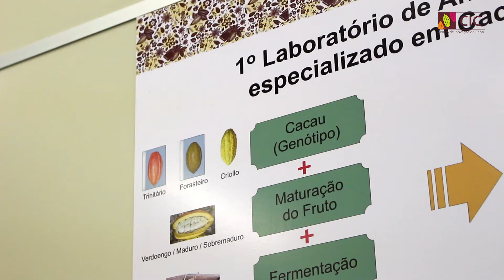Curso do CIC - A produção do chocolate a partir da amêndoa do cacau de qualidade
No ano de 2017, o Centro de Inovação do Cacau capacitou os professores da Rede de Escolas Técnicas da Bahia. O curso teve como finalidade, qualificar os professores das fábricas-escolas de chocolate  para  capacitá-los nas etapas que envolvem a produção  de um chocolate a partir da amêndoa do cacau de qualidade. Os professores comentaram um pouco sobre sua experiência com o curso, o instrutor do último módulo, e também gerente de qualidade e serviços do CIC, Samuel Saito, falou pra gente um pouco sobre o que foi ensinado. Confira!

▶ Conheça o nosso blog, que aborda diversos conteúdos sobre a cadeia produtiva do cacau: